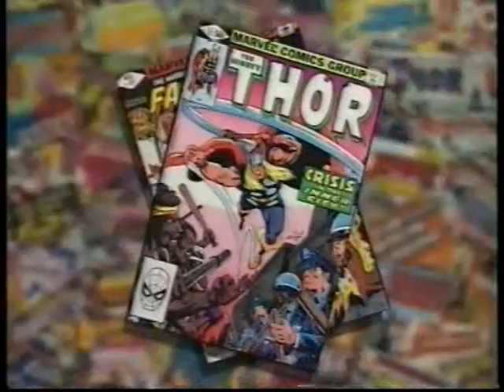Stan Lee Introduces 'Spider-man - The Venom Saga'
From the UK VHS release of 'The Venom Saga', Stan Lee tells the story of Spider-man's comic origins and introduces the show.